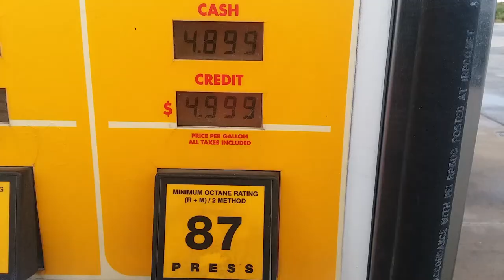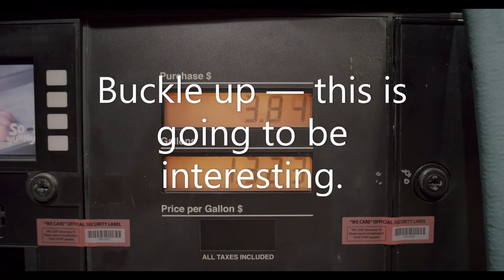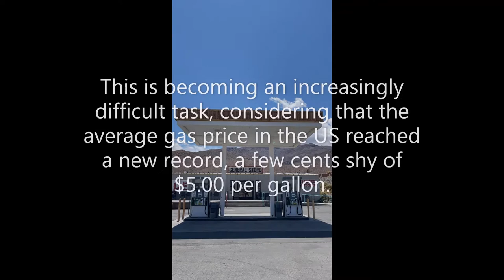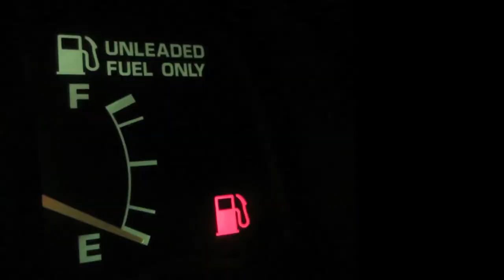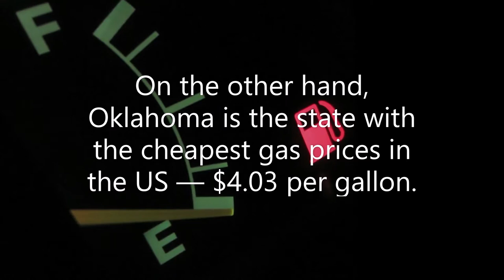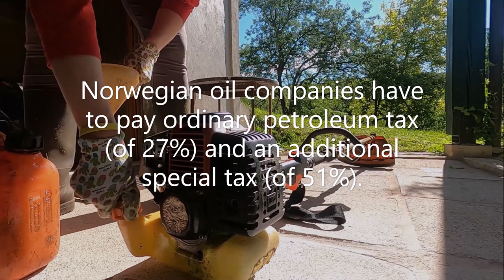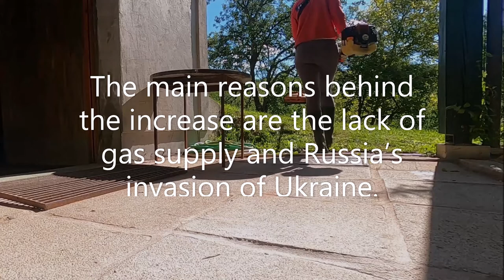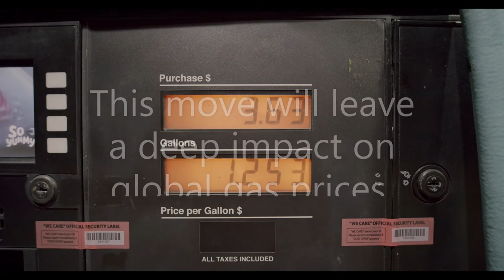🐶Tiny Pancake Makes A Cameo ~ Gas Prices Around The World ~ From The Highest To The Lowest ~ (Vlog)